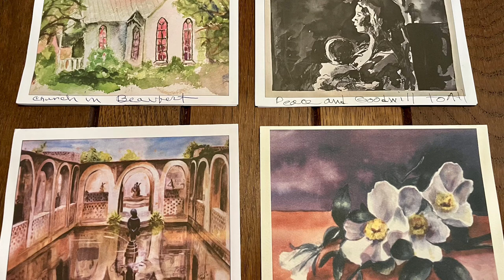Louise Sadler Life in Pictures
Louise Reeves Clark Sadler tribute 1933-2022